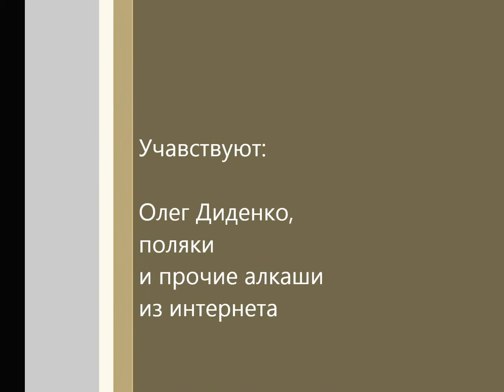Польский танец Краковяк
В клипе использованы видекадры взятые их ю-тюба.